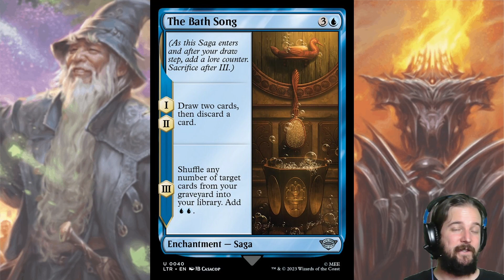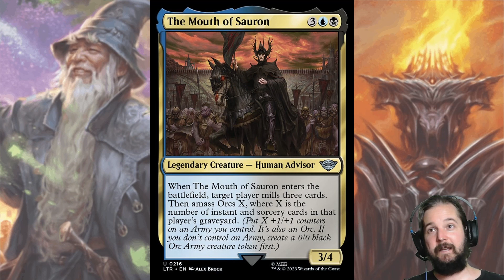NO RARES REQUIRED: Episode 38 - Dimir Tempt Control | Lord of the Rings Limited | MTG Arena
Welcome to episode 38! Dimir is a great archetype, whether you end up pivoting from Rakdos, when red isn't available, or if you open up The Mouth of Sauron and decide to go for it from the very beginning. In this episode, I focus on my favorite commons and uncommons, discuss synergies and alternatives, and cover my overall approach to the archetype.

- Partnered by -
Your company's name could go here!! Always dream big! 😉